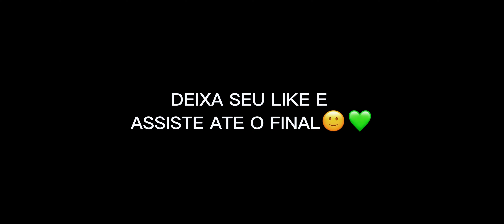EU NUNCA VOU DESISTIR🥹IPhone XR💚HIGHLIGHTS EM CAMPEONATOS DE FREE FIRE💙